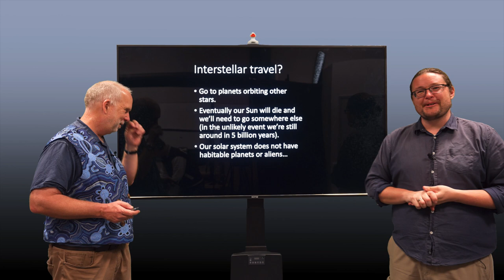Space V10.1 Why go Interstellar